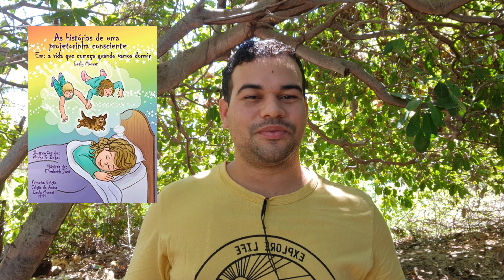MEDIUNIDADE NA INFÂNCIA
Whats (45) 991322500 Daniel Ciribelli